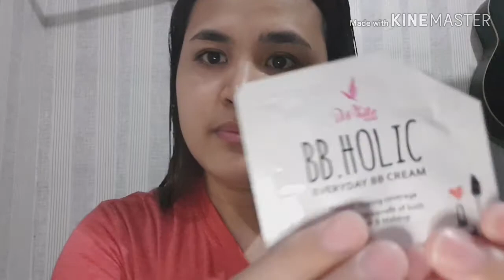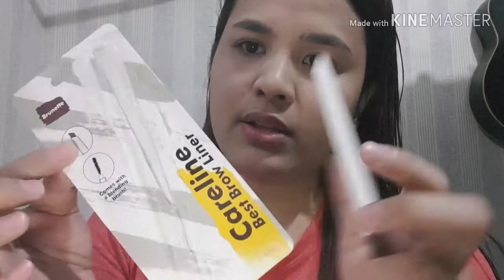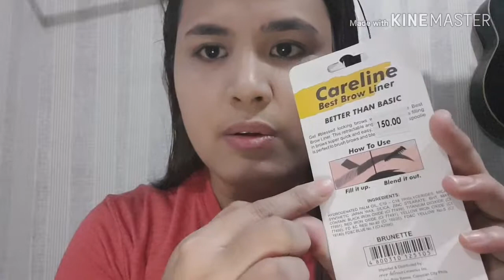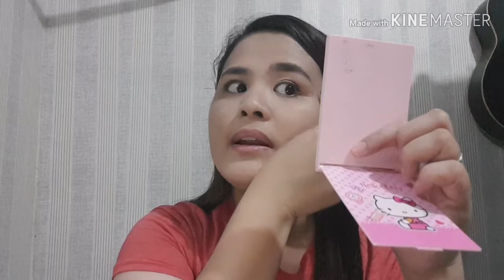SIMPLE & TIPID FRESH LOOK (200pesos and below) || clarisse ann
Hi guys..

Snapchat: Clarisse Ann dela Rosa

FAQS:
Camera used: Samsung S9 Plus